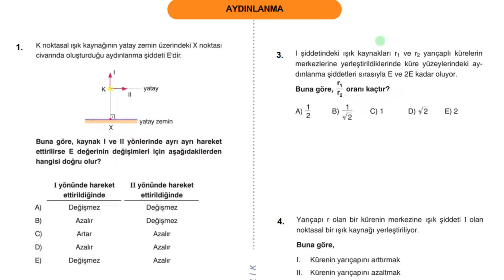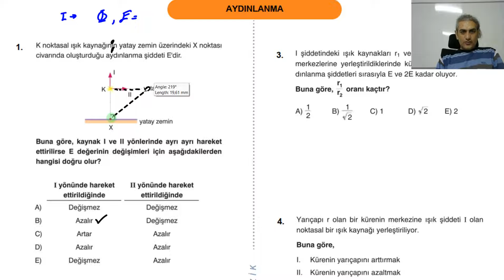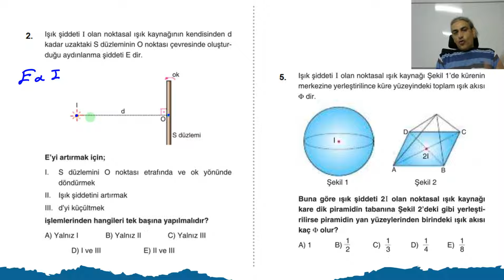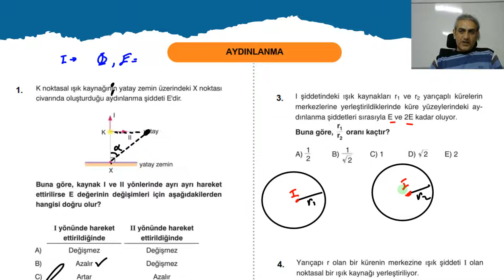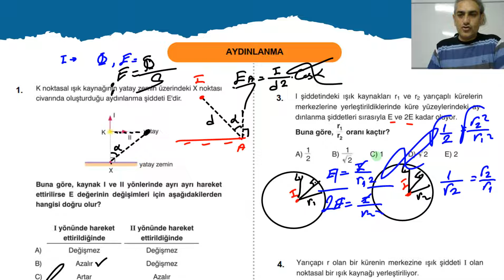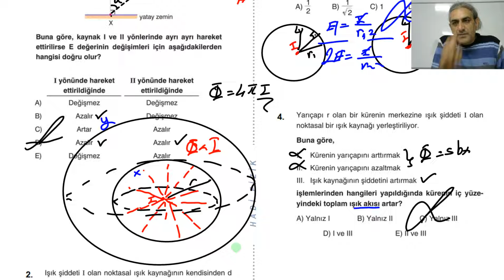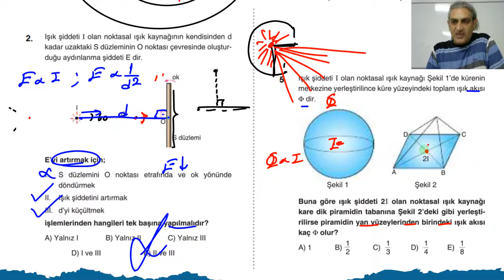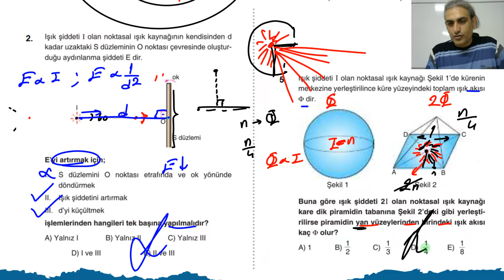AYDINLANMA 1 - 5